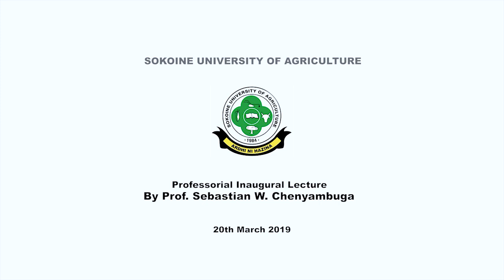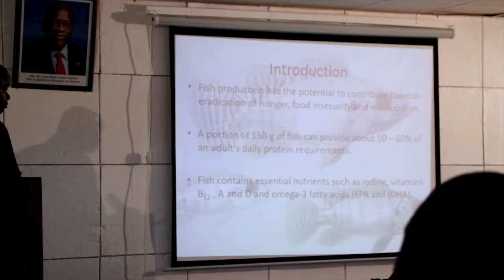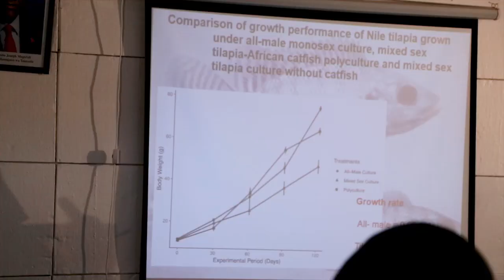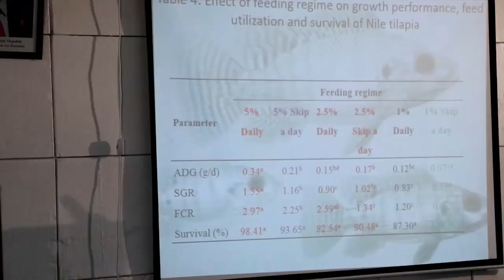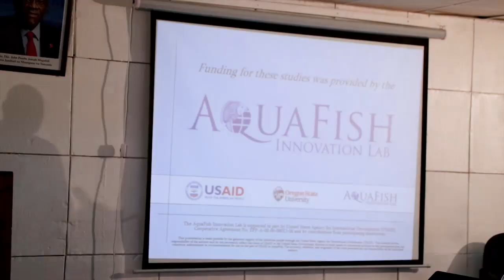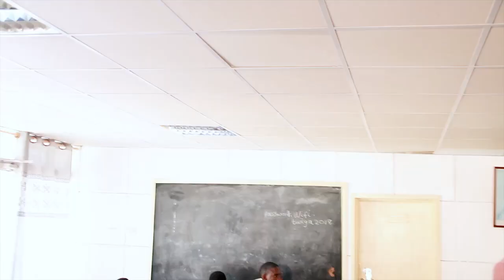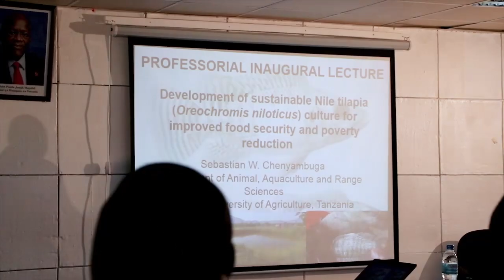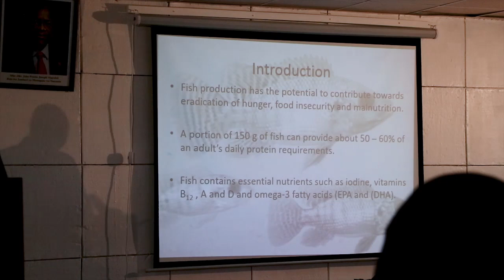Prof. Sebastian Wilson Chenyambuga Inaugural Lecture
On Wednesday, March 20, 2019, Prof. Sebastian W. Chenyambuga from the Department of Animal, Aquaculture and Range Sciences of Sokoine University of Agriculture (SUA) successfully delivered his Professorial Inaugural Lecture titled “Development of sustainable Nile Tilapia (Oreochromis Niloticus) culture for improved food security and poverty reduction” . Language used was English and Kiswahili at the end.